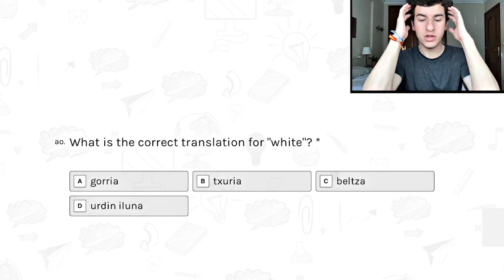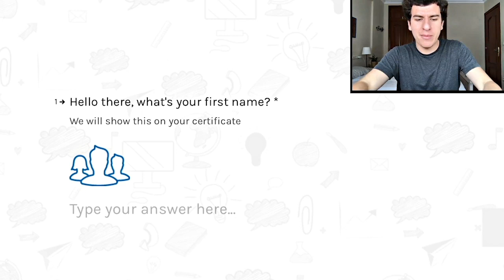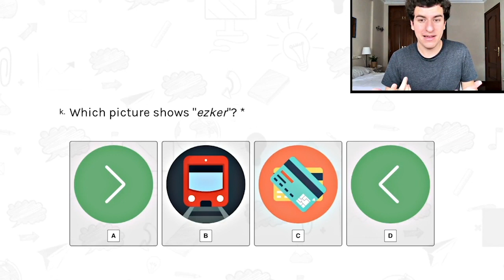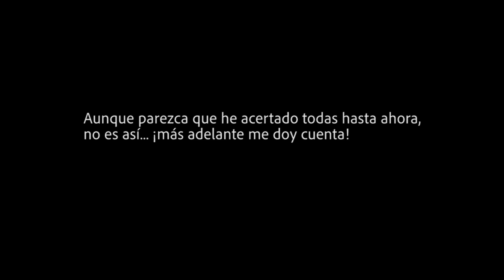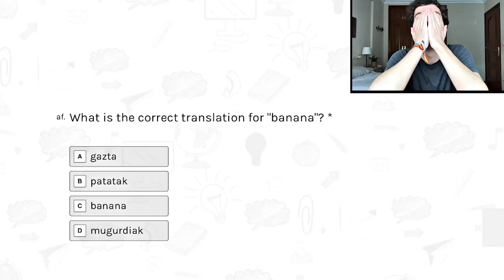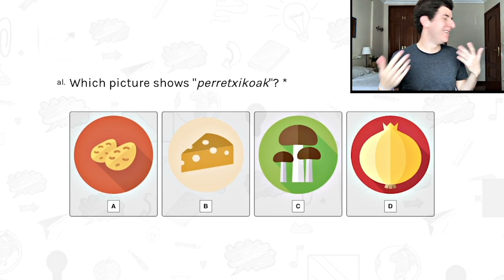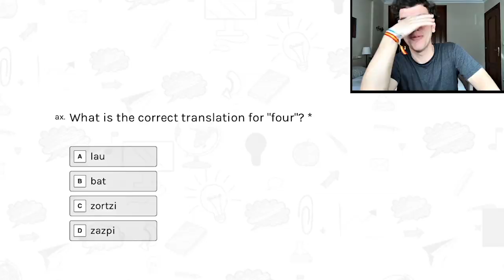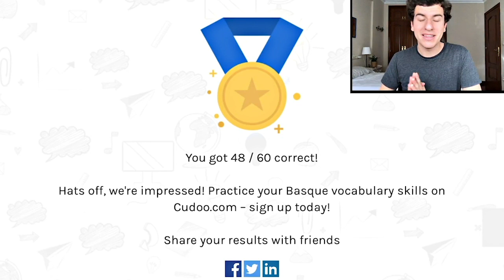EUSKERA CHALLENGE 2020 | Reto de idiomas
ESTAMOS DE VUELTA, a ver qué tal se nos da el euskera en 2020...